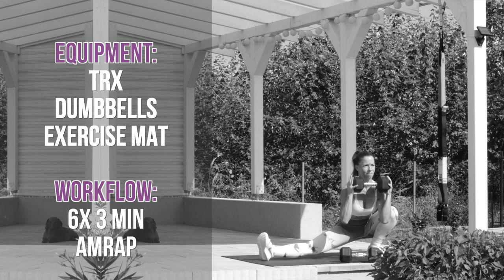20-Min TRX + Dumbbell Lower Body AMRAP Workout | Burn Fat and Build Strong Legs FAST!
🔥 Let's torch those lower body muscles and ignite your fitness journey with this intense 20-Minute TRX+Dumbbell Lower Body AMRAP Workout! 🔥

Get ready to push your limits and experience the burn as you power through squats, lunges, deadlifts, and more, all designed to target your lower body like never before. In this episode of the TRX FIT in 20 series, I'm taking you through a challenging lower body workout that will leave you feeling stronger, fitter, and more determined than ever before.

💯 Join me as we dive into the world of high-intensity training, where you'll tackle as many rounds as possible in just 3 minutes. And the best part? You set the pace 👉🏼 AMRAP = Complete As Many Rounds As Possible!

🔥 What can you expect from this challenging leg workout?

✔️ A heart-pounding, calorie-burning session that will leave you drenched in sweat.
✔️ A lower body that feels stronger, more toned, and ready to conquer any challenge.
✔️ The ability to go at your own pace, making this workout suitable for your fitness level.
✔️ An incredible sense of accomplishment as you complete this killer workout!

Before diving into the workout, please make sure you do a thorough warm-up and a cool-down before and after your workout. Feel free to choose from my selection

⬇Infos for Today:
👉 Target: Lower Body
👉 Equipment: Suspension Trainer + Dumbbells (I use 2x 10kgs)
👉 Workflow: 6x 3-Min Work | 50-Sec Rest
👉 Intensity: High
👉 Level: Advanced
👉 Reminder: AMRAP - As Many Rounds As Possible - You set the pace!

Video Title: 20-Min TRX + Dumbbell Lower Body AMRAP Workout | Burn Fat and Build Strong Legs FAST!

Timestamps
Intro 0:00
Dumbbell Push - TRX Pull Exercises 0:29
Dumbbell Pull - TRX Push Exercises 11:57
Outro 23:15